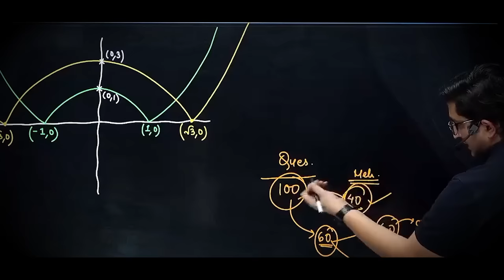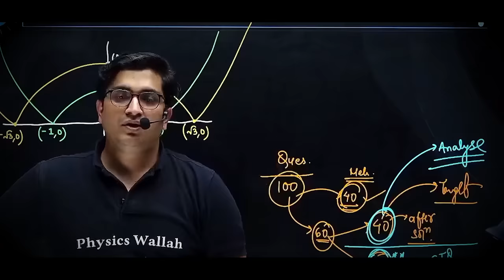Do This if Your Maths is Weak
Sachin sir shares what to do if not good in maths

Students must be doing good in all subjects in order to get the best ever performance in the exam. But some of the students are weak in mathematics, so this video is sharing some information which will surely help them.

This side PW Emotions.
Stay Motivated!